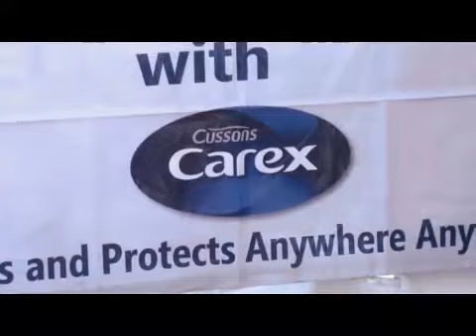Carex Global Handwash2